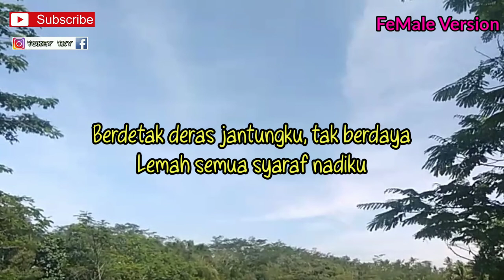DEAR DIARY - ELS WAROUW ( KARAOKE GITAR AKUSTIK ) // TIK TOK VIRAL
Halo sodara kali ini ada lagu terbaru els warouw dear diary

Semoga video karaoke akustik dear diary els warouw bermanfaat bagi anda ya

Lirik dear diary

Dear diary, ku ingin bercerita
Semalam aku bermimpi
Bermimpi bertemu dengannya
'Kan kutulis semua cerita ini
Begitu senangnya hariku
Tenang saat kutatap matanya
Oh, bahagia aku saat engkau
Menggenggam kedua tanganku
Berdetak deras jantungku, tak berdaya
Lemah semua syaraf nadiku, oh

song writer : Ricky hambali